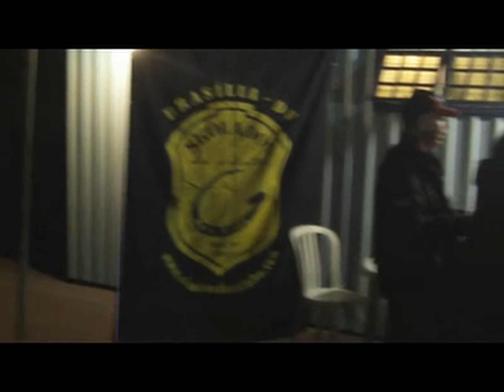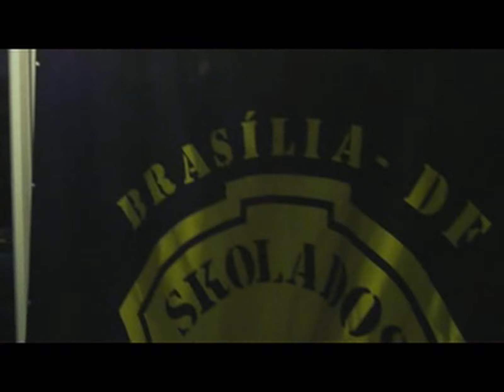FALCÕES DE AÇO MC EM BRASILIA NO MOTO CAPITAL 07/2011